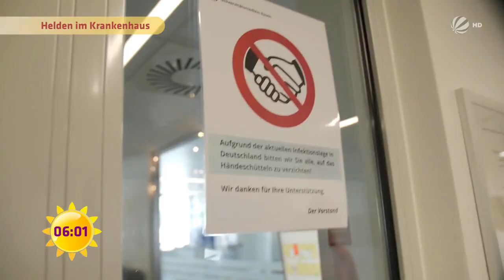Heldinnen in der Corona-Krise: eine Krankenschwester berichtet! | SAT.1 Frühstücksfernsehen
In Zeiten der Corona-Krise gibt es immer noch viele Menschen, die tagtäglich zur Arbeit gehen, um die Grundversorgung zu gewährleisten. Unter ihnen sind viele Krankenschwestern, die ihre tägliche Unterstützung in den Krankenhäusern anbieten.